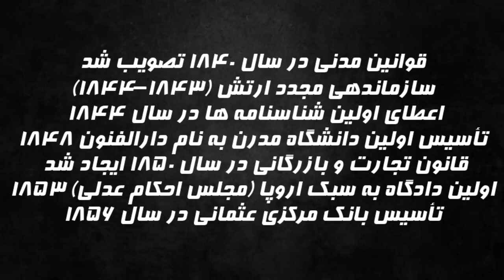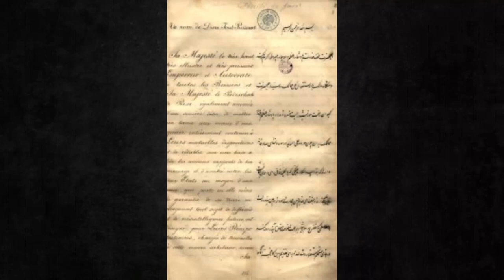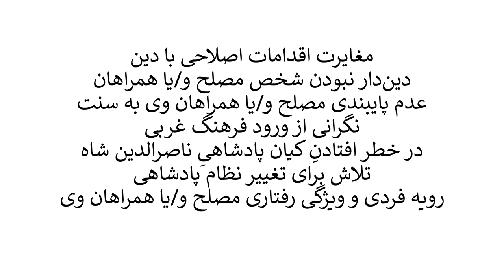سه دوره اصلاحات قاجاریه: از عباس میرزا و امیرکبیر تا مشیرالدوله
ما در ایران دوران قاجاریه سه دوره اصلاحات داریم که در هر سه دوره هم با شکست روبرو شد.
این سه دوره اصلاحاتی که از آن حرف میزنیم کدام است:
دوره اول با اصلاحات با عباس_میرزا در دارالسلطنه تبریز شروع شد که با قطع رگ امیرکبیر در حمام فین متوقف شد.
دوره دوم با اصلاحات خود ناصرالدین_شاه شروع با قحطی سال 1278 قمری برابر 1861 میلادی ناموفق به اتمام رسید.
دوره سوم هم به سرکردگی میرزا حسین خان مشیرالدوله در دوره ای دوساله و در ادامه منطقی اصلاحات امیرکبیر شروع می‌شود.
سئوال اصلی این است که چرا اصلاحات در ایران شکست می‌خورد.
راه‌های ارتباطی:
00:00 مقدمه
00:29 سه دوره اصلاحات
01:27 مقایسه با عثمانی
04:04 آگاهی از عقب ماندگی ایران
06:34 اصلاحات عباس میرزا
11:06 قائم مقام فراهانی و امیرکبیر
16:13 اصلاحات ناصرالدین شاه
19:58 میرزاحسین خان سپهسالار مشیرالدوله
31:42 چرا اصلاحات دوره قاجار شکست خورد